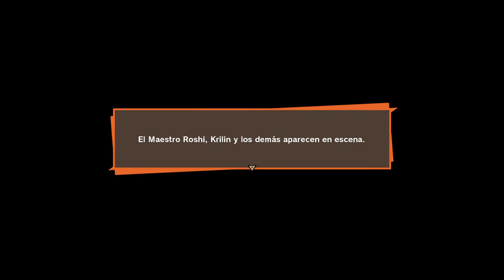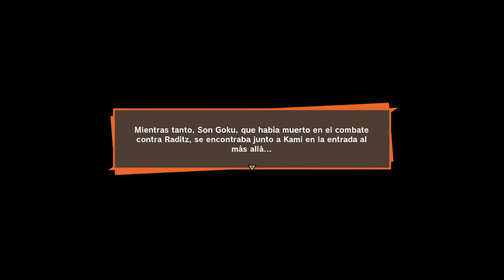Dragon Ball Z: Kakarot | #3- Batalla contra Raditz.